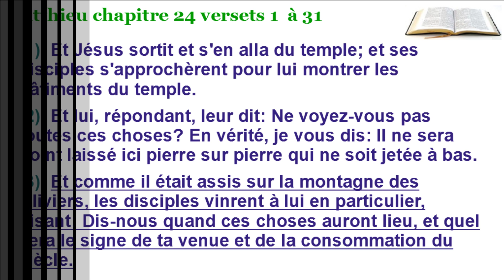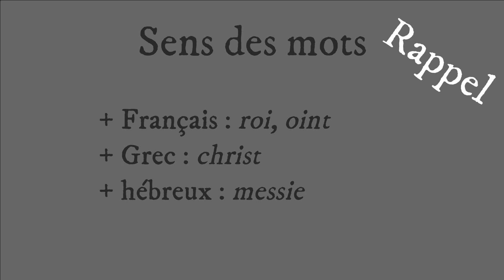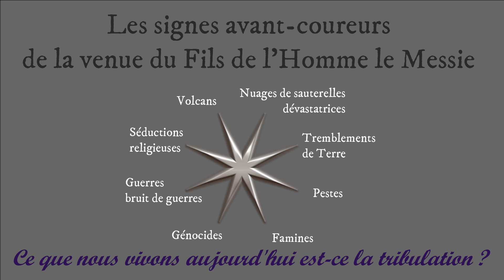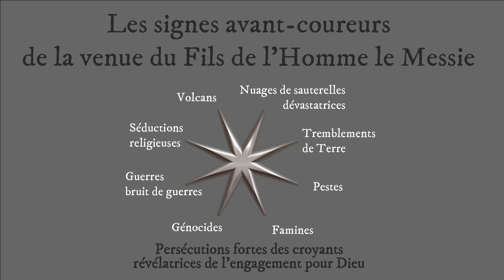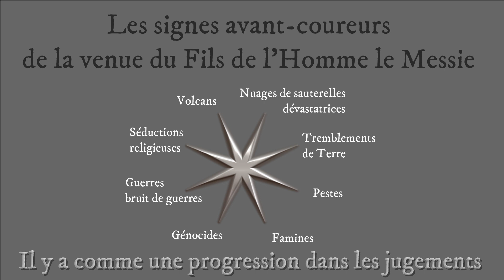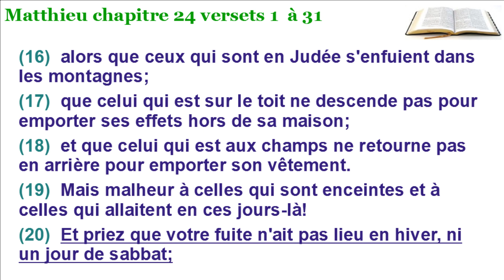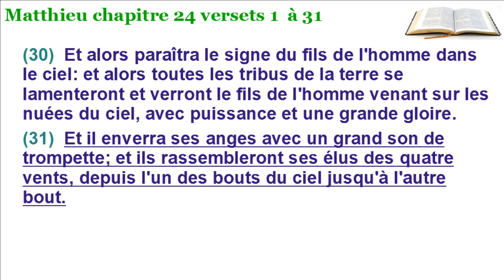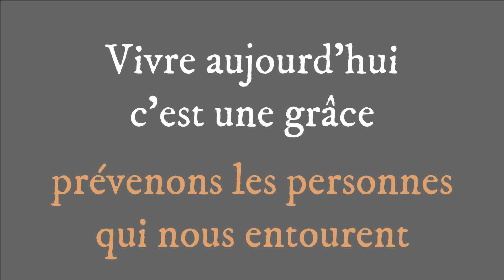58 - Les signes de la venue du Fils de l'Homme (Matthieu 24 v.1 à 31)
Il y a des guerres, des maladies mondiales, des famines causées par des nuages de sauterelles en Afrique, des feux de forêts qu'on ne sait pas arrêter, des volcans qui clouent au sol des avions, des tremblements de Terre à répétition.
Est-ce la fin du monde ? Est-ce des signes de la venue de Jésus ? Est-ce déjà la grande tribulation de l'Apocalypse ?
Retrouvez toutes les vidéos triées par livre de la Bible sur le